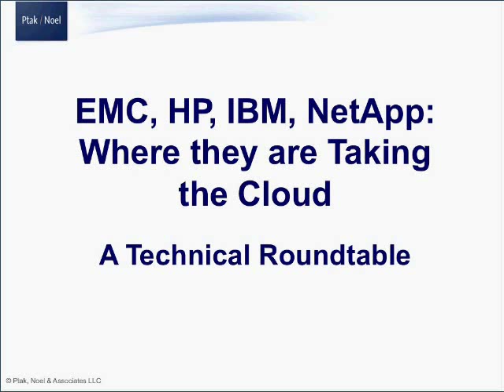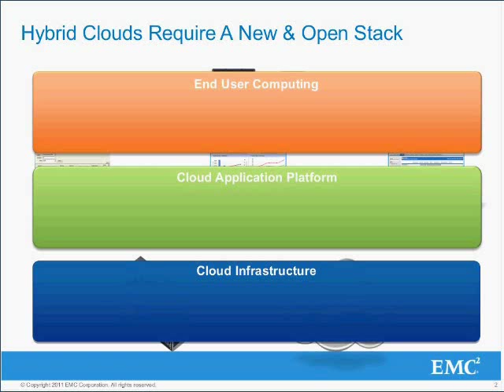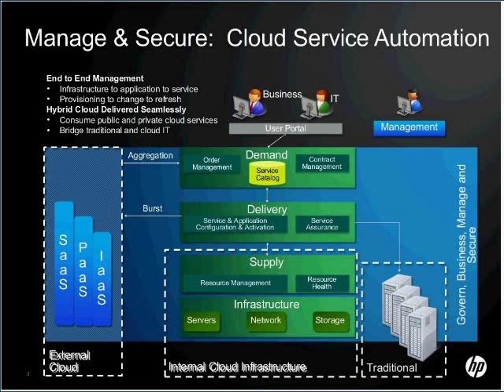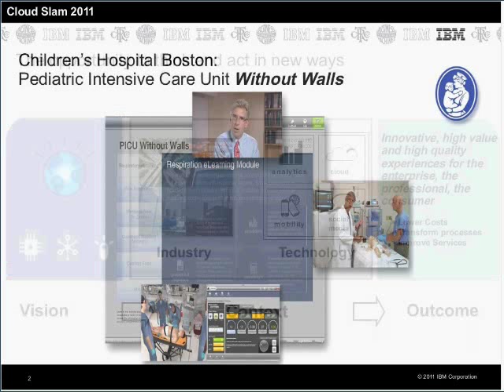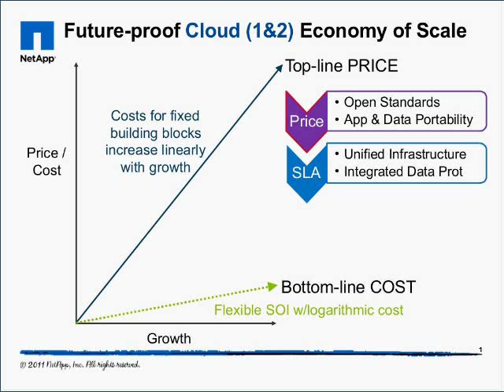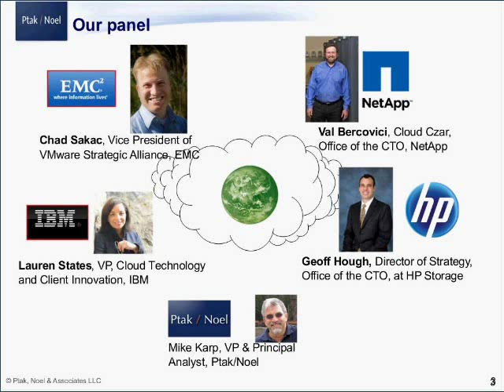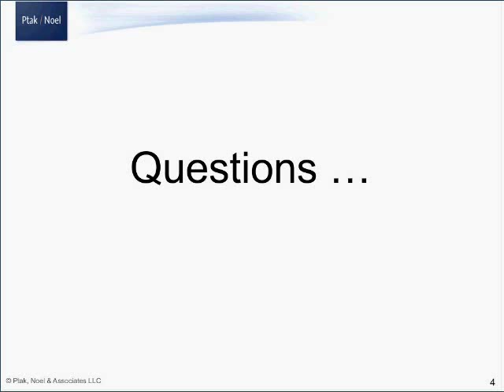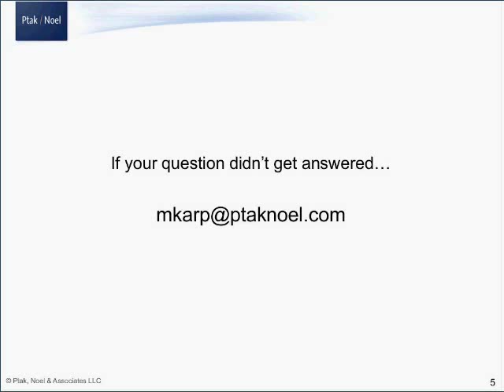EMC, HP, IBM, NetApp where they are taking the Cloud.wmv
This will be a technical discussion, featuring senior technologists from the world's four largest providers of cloud infrastructure. Analyst Mike Karp will moderate a roundtable of senior strategists discussing where each of their companies is going to drive cloud computing over the next 4 to 6 quarters.